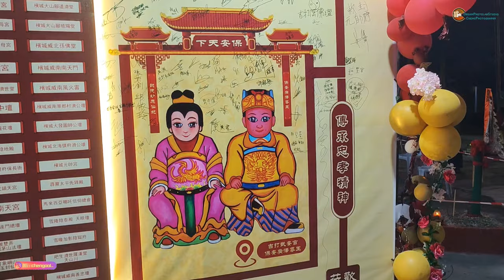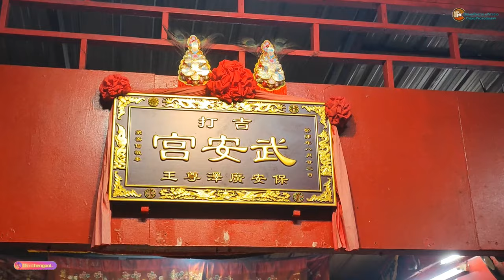馬來西亞吉打武安宮慶祝廣澤尊王聖誕仟秋 ～謝五營 & 化元寶 龍袍 2024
吉打武安宮